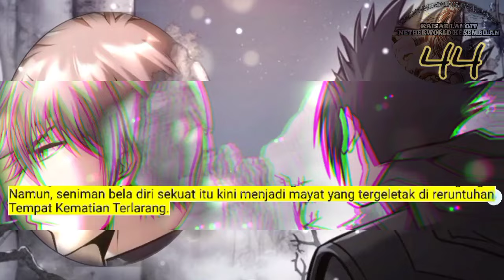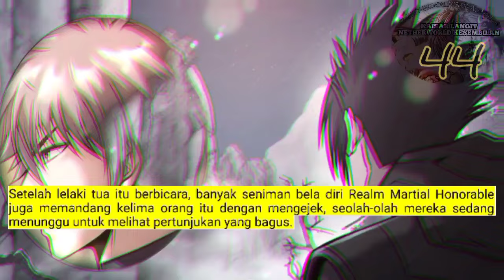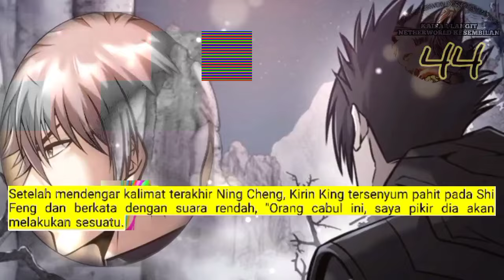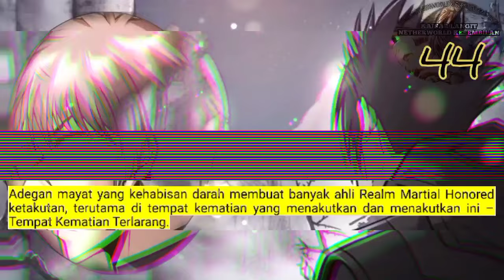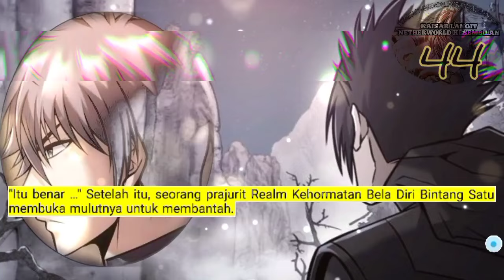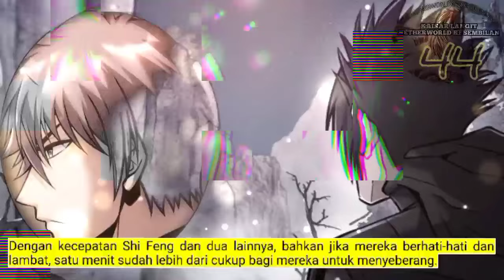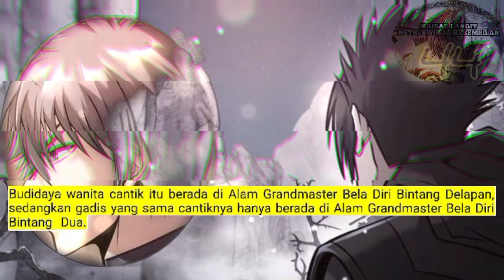Kaisar Langit Netherworld Tertinggi season 44